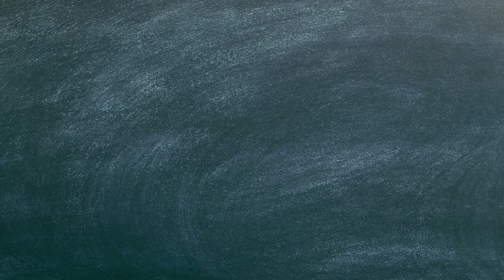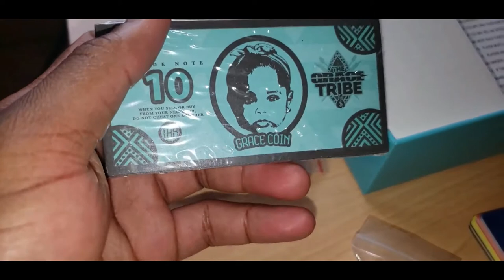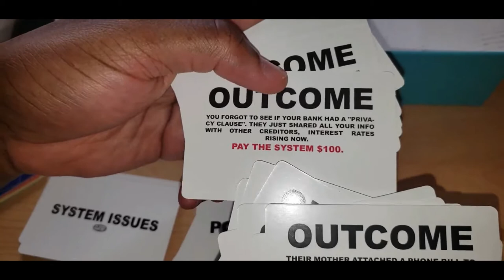Derrick Grace's In home banking board game review Part 1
Our inaugural video. The review of Derrick Grace's In home banking board game.